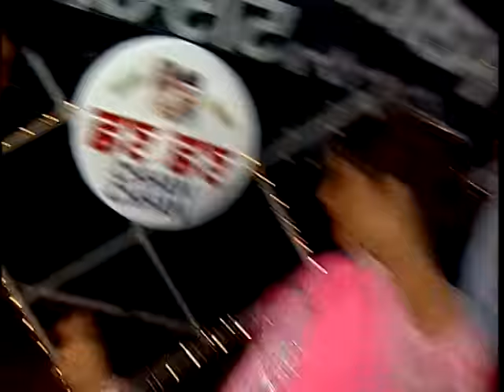Waliyan [Full Song] Chhan Chhan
Song - Waliyan
Album - Chhan Chhan
Singer - Bhupinder Gill, Miss Neelam
Lyricist - Bhushan Dua
Music Director - Various
Artist - Various